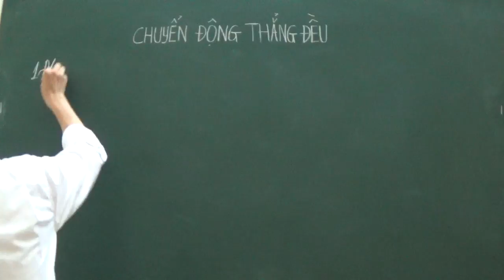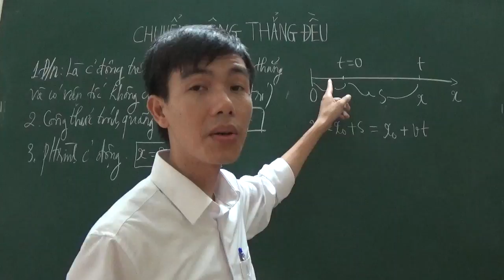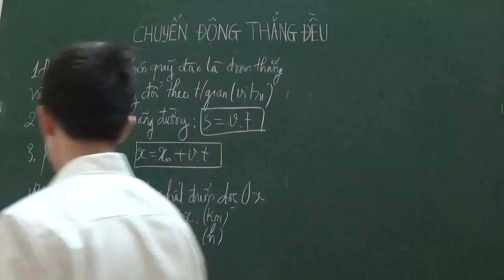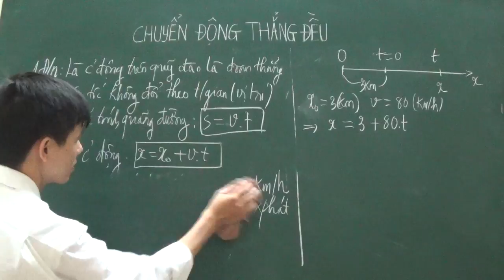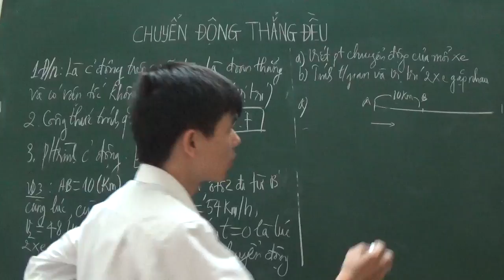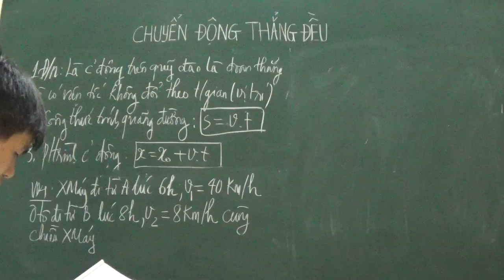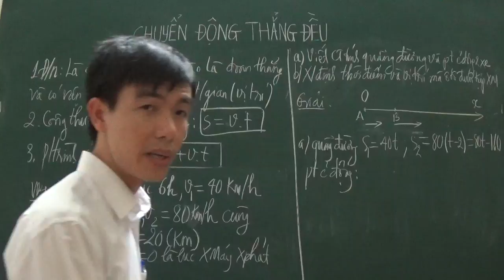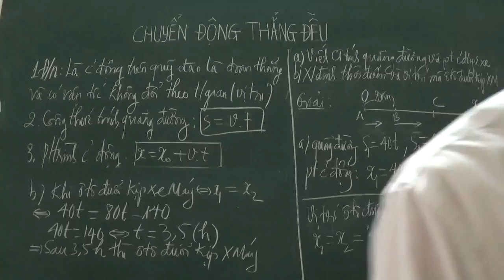[Lý 10] Chuyển động thẳng đều